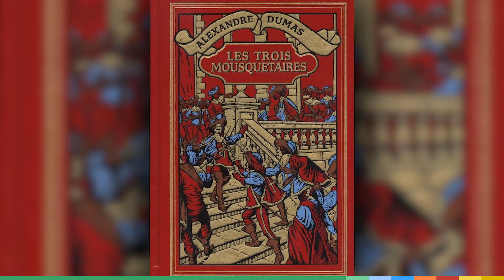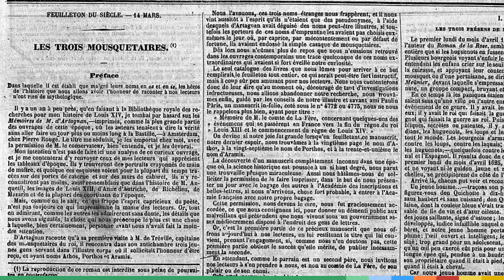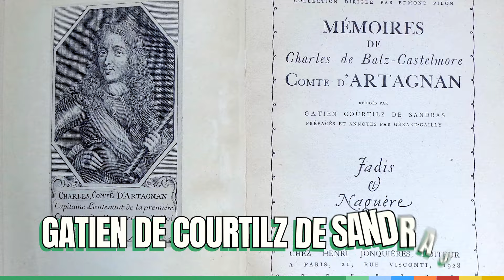Les 3 mousquetaires : ont-ils vraiment existé ?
À l'occasion de la sortie du film les Les Trois Mousquetaires : D'Artagnan, jamy et @HistoireAppliquee se replongent dans l'Histoire pour vous en apprendre plus sur ces célèbres épéistes dont s'est inspiré Alexandre Dumas pour son roman !

00:00 Intro
0:22 Les trois mousquetaires d'Alexandre Dumas
02:20 Les 3 mousquetaires ont-ils vraiment existé ?
03:05 L'arme révolutionnaire des 3 mousquetaires
03:56 L'épée des 3 mousquetaires
04:29 Comment devenir mousquetaire ?
05:16 D'Artagnan a-t-il vraiment existé ?
06:16 L'histoire de d'Artagnan
08:02 La devise des mousquetaires est fausse !
08:40 Que sont devenus les mousquetaires ?
09:18 Les adaptations des mousquetaires dans le monde
09:58 Outro

Monteur : Alexandre LEBRUN